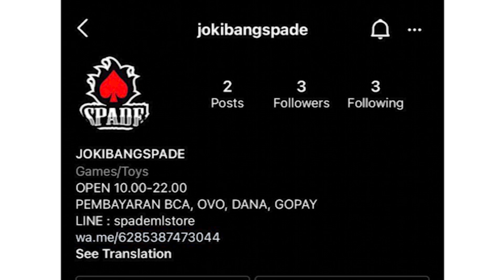HAYABUSA REVAMP.. SUMPAH INI JADI OP BGT!! GW YAKIN BAKAL JADI AUTO PICK DI RANKED ATAU BAN!!